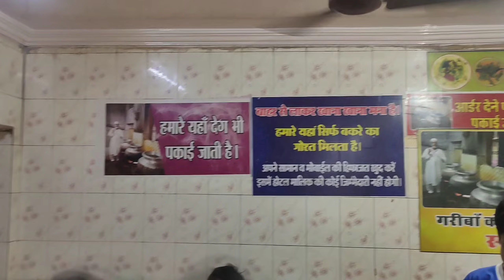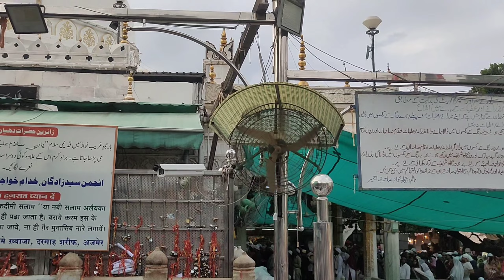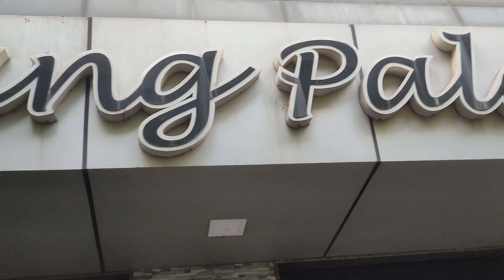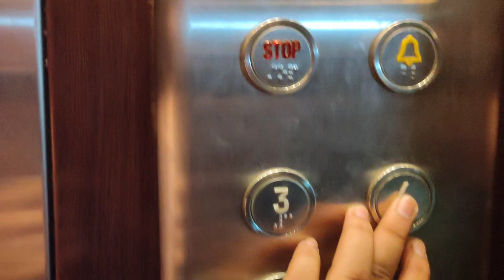AJMER SHARIF Finally ||so guys finally pahunch gaye||2023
👉 restaurant address:- Ajmer Sharif gate number 4 se thoda aage badhoge to gate number 5 ke bich mein hotel name:- Bismillah hotel hai.
👉 hotel address:- Ajmer Sharif buland darwaza road se thoda aage badhoge to SBI ka ATM hai aur guys uske right side mein Muslim mochi mohalla chawl hai aur guys say hi thoda aage badhoge to Krishna palace hotel hai
👉 so guys hotel ke room ke price aap log bargaining acchi karoge to reasonable price mein room mil jaega
👉Go and watch my Last video link 📸
👉 please full watch this video 📷